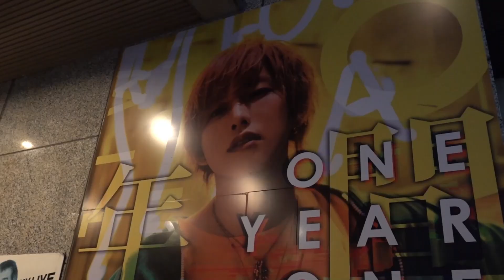【歴代売上記録を更新】全身ハイブランドに身を包む23歳の若きホストが見せた最高級のバースデーイベントに密着【GOLD名古屋】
★日当25000円保証の詳細はこちら！★
★group GOLDの過去動画はこちらから★
◆group GOLD店舗情報◆
【GOLD】

〇ホストTV Twitter